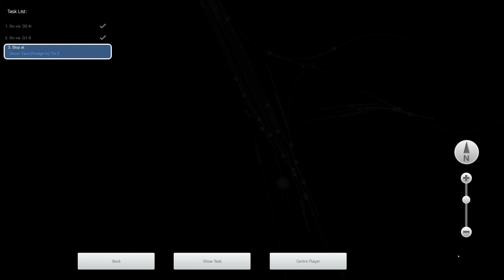Train Simulator Classic - [Jointed Rail EMD SD40-2] - CSX Coal on Ohio Steel-SG014 - 4K UHD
Route: Ohio Steel 2
Loco: EMD SD40-2 CSX (Jointed Rail)
Scenario: CSX Coal on Ohio Steel-SG014 (Workshop)

3840x2160 4K UHD native gameplay.